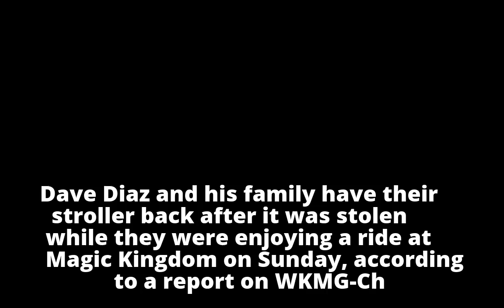Stolen stroller from Disney World found after Facebook ad: report